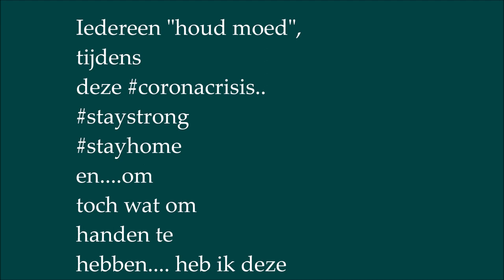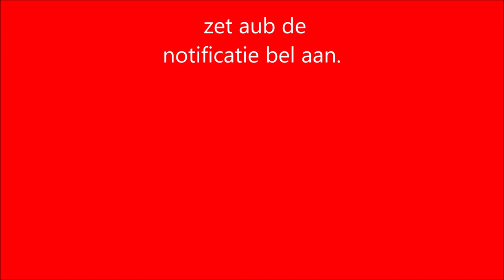♥️ iedereenkanhaken howto crochet haken coronaflower corona flower bloem tutorial nederlands diy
Iedereen houd moed, tijdens deze coronacrisis.. staystrong stayhome metmij en. om toch wat om handen te hebben, is er een nieuwe video!, ik heb deze als “aandenken” aan deze vreemde onwerkelijke tijd gemaakt. En hoop dat het niet meer lang duurt, zodat er een vaccin komt en wij weer ons “oude” fijne leven kunnen oppakken en dat de IC afdelingen leeg zijn en er niemand meer zo ziek kan worden...

Deze video heb ik de coronaflower noemen en is aan deze lijst toegevoegd.

Kijken jullie ook mee? En haak deze bloem voor hoop op betere tijden?